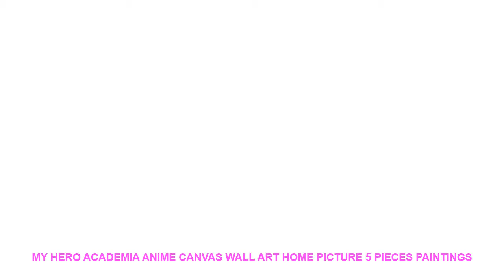My Hero Academia Anime Canvas Wall Art Home Picture 5 Pieces Paintings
- $ 11 USD with FREE Worldwide Shipping! Best Price My Hero Academia Anime Canvas Wall Art Home Picture 5 Pieces Paintings Home Canvas Wall Art Modern Decor Home Decor Living Room

Material : Canvas
Subjects : Animation
Medium : Oil
Brand Name : XINRUI ART
Frame : Yes
Frame mode : Framed Mirrors
Form : Combined
Technics : Spray Painting
Style : Classical
Support Base : Canvas
Original : Yes
Type : Canvas Printings
Model Number : EQ-103
Shape : Irregular

Framed
Size0:10x15cmx210x20cmx210x25cmx1 (4x6x24x8inx24x10inx1)
Size1:20x35cmx220x45cmx220x55cmx1 (8x14inx28x18inx28x21inx1)
Size2:30x40cmx230x60cmx230x80cmx1 (12x16x212x24inx212x32inx1)
Size3
:40x60cmx240x80cmx240x100cmx1(16x24inx216x32inx216x40inx1)
No Framed
Shipping
The Shipping way will choose as below piority.
1. ePacket
2. China Post Air Mail
3. EMS
4. DHL
Customer
Service
Dropshipping
Pre-Sales
After-Sales
Size0:10x15cmx210x20cmx210x25cmx1 (4x6x24x8inx24x10inx1)
Size1:20x35cmx220x45cmx220x55cmx1 (8x14inx28x18inx28x21inx1)
Size2:30x40cmx230x60cmx230x80cmx1 (12x16x212x24inx212x32inx1)
Size3
:40x60cmx240x80cmx240x100cmx1(16x24inx216x32inx216x40inx1)
No Framed
Shipping
1. ePacket
2. China Post Air Mail
3. EMS
4. DHL
Customer
Service
Dropshipping
Pre-Sales
After-Sales

Similar Product
Blue Light Transparent 1 7L Water Heater Electric Kettle Water Boiler Bottle 220V High Quality Fast
LSTACHi Kitchen Appliance Household Water Cooker Electric Kettle Insulation Automatic Anti scald 220V 1 7L Kettles
DMWD Portable Household Electric Kettle Stainless Steel Hot Water Heating Boiler Automatic Power Off Tea Pot
Electric Kettle Water Heater Kettle 1 7L Elec

Others House Decor Trens Videos :
2019 Christmas Happy New Year Removable Home Vinyl Window Wall Stickers Decal Decor bathroom wall stickers for home decoration =
New in 2018 4 color options Digital Electronic Desktop Clock LED Clock 12/24 Hours Display Alarm Clock and Snooze =
Mobile Charging Digital Alarm Clock Electronic LED Mirror Clock Temperature Snooze Large Display Home Decor Mirror Function =
Black Feather Wall Decals for Boy Room Nursery Wall Sticker Decor Feather Turns Into A Bird Vinyl PVC Decal Decor Kids 58*100cm =